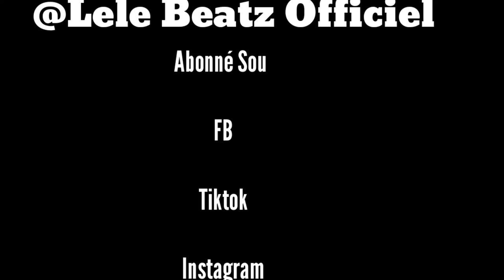Timoun 2004 Kap fe Lanmou Nan mitan lari a 😍😘♥️ byen souse manzè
Timoun 2004 kap byen fel

•Coment

Swiv nou sou Instagram @lele_beatz_officiel